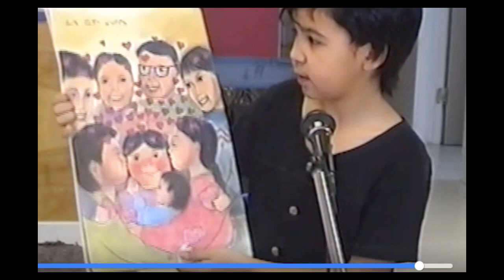The Beat of Her Own Drum: Kelly Fraser Presents... A Slide-Show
Kelly's talk was recorded live at PechaKucha Night Winnipeg Vol. 38, on June 6 2019, at the Park Theatre.

"Kelly Fraser is a Juno-nominated and Inspyre Award-winning Inuk musician who has kept true to her roots and thrived while doing so. In her 20x20 talk, Kelly shares her personal story of trials and triumphs, starting from where she was born in Nunavut to winning awards and making her way in front of the UN. Here, she truly exemplifies, both literally and figuratively, what it means to march to the beat of your own drum."

A fan-made page, created in celebration of Kelly Amaujaq Fraser in hopes to help share hard-to-find interviews and videos.

This page is named in Inuktitut after a lyric from one of her songwriting workshops, meaning "Today, I Am Alive." This is not a monetized channel, and I encourage that any support be redirected to resources for Inuit and Inuit artists. I am qallunaat, and only wish to help share the work of an amazing artist "in her own words" (via source content) because Kelly is no longer here to promote her work from this physical realm... I believe her message is more important than ever, and I feel that she deserves to be as well-known as she dreamed of. Please get in touch if you would like to have your content uploaded, or feel that something should be removed due to copyright/personal concerns. I am doing my best to be consciously aware and respectful, but if I tread on any toes please let me know. Nakurmiik.